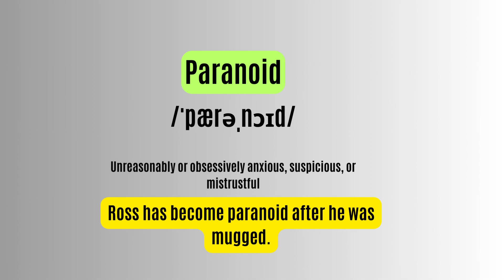How to Pronounce Quarry, Paranoid, Patent, Quintessential Correctly-English With Zee